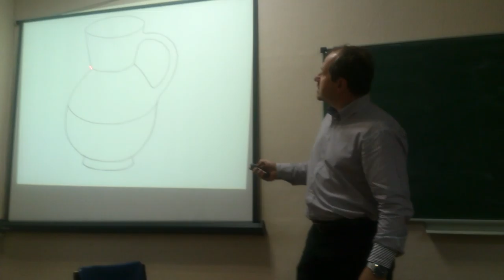Toastbusters meeting #104, 18/05/16 - Speaker #2 Nikolay Denisenko